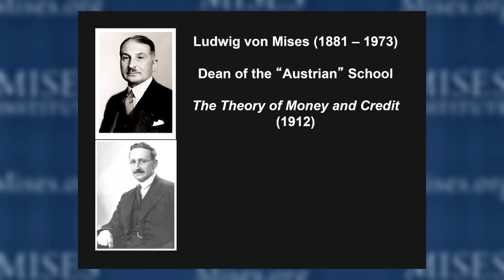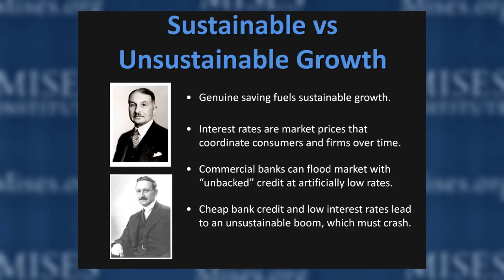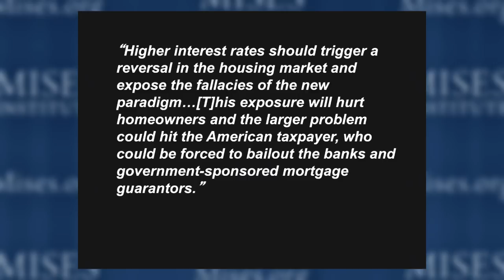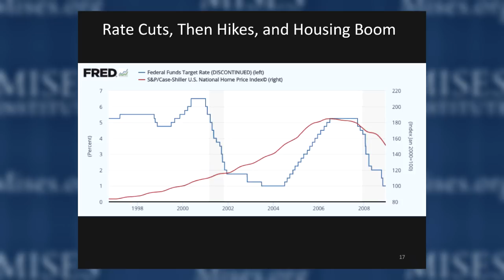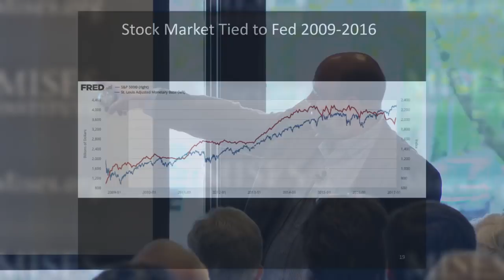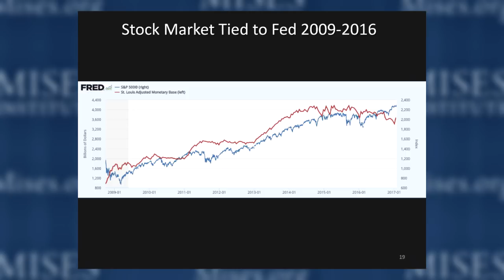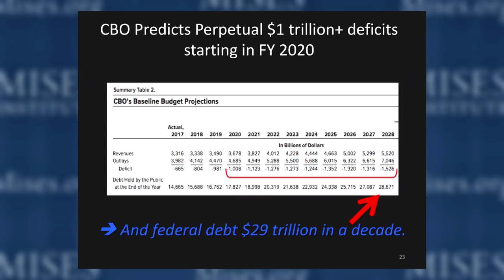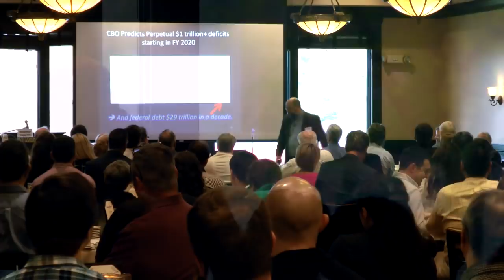Will Fed Rate Hikes Crash the Market? | Robert Murphy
Hosted by the Mises Institute in Nashville, Tennessee, on 14 April 2018. Special thanks to an Anonymous Donor for making this event possible.

Economist Bob Murphy and commercial banking expert Carlos Lara join Jeff Deist for an unbridled look at the economy from a free-market perspective. Stock markets continue to roar, despite some recent hiccups. Unemployment and inflation, at least official unemployment and inflation, are relatively low. The job market is robust, tax cuts are in place, and a new Fed Chair promises more of the same policies. But are the underlying problems with the US economy, namely huge deficits, federal debt that is 105% of GDP, and a spendthrift Congress too much to overcome? Will Trump's economy tank, along with the stock market and your 401(k)? Is your job, industry, or portfolio at risk?